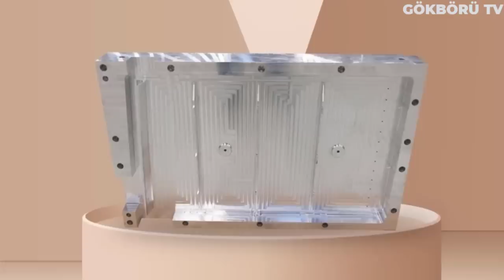MİLLİ MUHARİP UÇAĞIN MOTORU TESLİM EDİLDİ ! İLK UÇUŞUNA HAZIRLANAN TF-X'TEN SON GÖRÜNTÜLER !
Ulaştığımız son bilgilere göre Türkiye'nin belki de en büyük projesi olan Milli Muharip Uçak için kritik bir adım daha tamamlanmış durumda. Tusaş TF-X'te kullanılası planlanan f-110 turbofan motoru an itibarıyla Amerika Birleşik Devletleri tarafından Türkiye'ye teslim edilmiş durumda.

Planlanan programda Milli muharip uçağın prototiplerinde kullanılmak üzere 10 adet f110 turbofan motor tedariğinin gerçekleşeceği biliniyor fakat şuan için abd'den kaç adet motor gönderildiği hakkında kesin bir bilgiye sahip değiliz. Sipariş edilen bu 10 motordan 8i prototiplerde kullanılacakken kalan 2 tanesi ise yedekte tutulamk için sipariş edildi. Şunun da altını çizmekte fayda var, hani milli muharip uçağın motoru da yerli olacaktı diyenleriniz olacaktır. Bu siparişler sadece ilk aşamada prototiplerde kullanılmak üzere verildi. Milli muharip uçakta seri üretim aşamasına gelindiğinde motor ihtiyacı özgün olarak Türkiye'nin geliştireceği turbofan motorlarla karşılanacak.

Bu konu hakkındaki en yakın tarihli açıklama ise Temel Kotil tarafından Yöneticilik Gelişim Programında gelmişti. Konuşmasında Milli muharip uçağın neredeyse bütün parçalarının tasarımı bitti diyen Temel Kotil, yaklaşık olarak 1300 kadar mühendisin çalışmalarına son hızıyla devam ettiğini aktardı. Ayrıca Milli Muharip Uçak için toplamda 25 milyon satır kod yazılacağını ve bu kodların havada ve yerde çalışacak yazılımlar için olduğunu bildirdi.

Motor konusuna gelecek olursak, Temel Kotil Kale Arge'nin ve TEI'nin geliştirdiği yerli motorlar bulunduğuna değindikten sonra TEI'nin tam 1600 beygir güç üretebilen turboşaft bir motoru 1 yıl içerisinde kendilerine teslim etmeye başlayacağını duyurdu. Üretilen herhangi bir savaş uçağının milli sayılabilmesi için tüm kritik unsurlarının ve özellikle motorunun yerli üretilmesi gerektiğini aktaran Temel Kotil: "Uçağın milli olması için motorunu yapmak zorundayız. TEI'nin turboşaft motoru bize Türkiye'nin tek kristal dökebildiğini gösterdi.

Motor yapmanın en zor kısmı türbin kısmı. Türbin kısmında da tek kristal gerekiyor. Tek kristal olunca mukavemetler yüksek oluyor. Yüksek sıcaklıkta termal verim artıyor, güç artıyor. Türkiye tek kristalini döktü ve turboşaft motorda kullanıyor. TUSAŞ'ın hissedarı olduğu TRMotor motor tasarımı için çalışıyor. Savunma Sanayii Başkanlığının MMU motoru için yürüttüğü bir ihale süreci var. Şu anda bilgi istiyor, biz de hazırlıyoruz. TEI ve TRMotor bu konuda çalışıyorlar. Bir motor yapmak 10 yıl sürer. 2028 ve sonrasında teslim edeceğimiz uçakta yerli motor olacak.

Bunun yurt dışı ayağı da var. Rolls Royce, Türkiye'de bunu yapma konusunda niyetini birçok defa belli etmişti. Bu, bir devlet kararı. Devlet karar verirse bu motoru TEI, TR Motor, Kale yapsın veya üçü bir araya gelsin, bunu yapabiliriz. Çünkü motorun alt kırılımlarında tasarım ve üretim problemimiz yok. 2030'lara kadar kendi başımıza Türkiye olarak bunu aşarız ama yurt dışında başka iş birliklerimiz de var. Seramiğe dönülürse de motor teknolojilerinde devrim olur." ifadelerini kullandı.